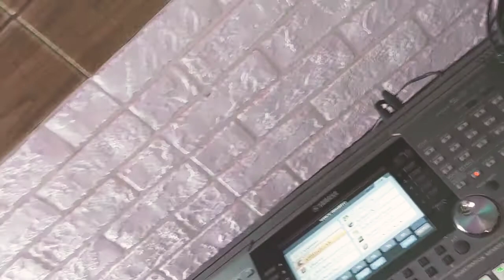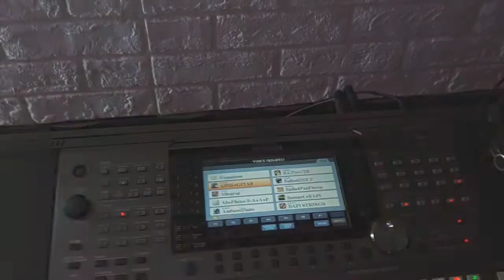HOYTO TOMARI JONNO (Cover Song) by Riddhinath Maitra...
Hey there.
This is my first ever recording of a Song on
As well as a first YouTube Video
Hope you'll will enjoy it.

Riddhinath Maitra

Artist:-
Manna Dey
From the Movie:-
Teen Bhubaner Pare

You can listen to the main song on YouTube Music, YouTube, Spotify, Apple Music, Gaana etc.